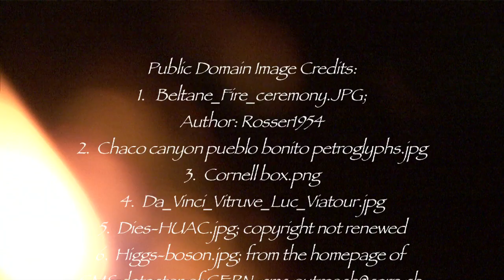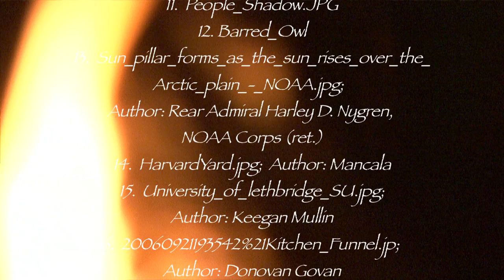SEEDing CHANGE - Roberto Gonzalez-Plaza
Video presented by the Foundation for Global Humanity Roberto Gonzalez-Plaza spoke at the Language of Spirit conference in New Mexico.  He was a former faculty member of Environmental Science (and a Physicist) at the North West Indian College and UC Santa Barbara.  The Language of Spirit Conference was presented by the SEED Graduate Institute in Albuquerque, New Mexico.